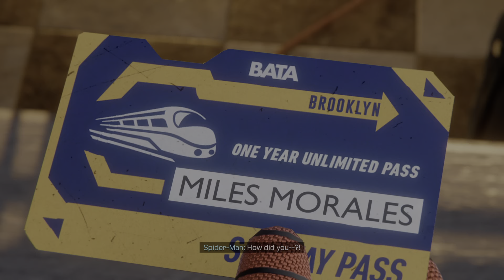Marvel's Spider-Man: Miles Morales_20220330025541